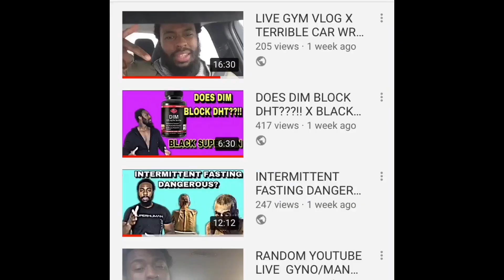Does Dim Have Side Effects? X BLACK SUPERMAN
For All Herbs Ashwaghanda, Black Seed Oil, L citruline, l arginine (temporarily)
This is my video about Dim a side effect that a lot of people may overlook. I do consider Dim to be a great catalyst of helping with estrogen dominance and attacking those symptoms but for guys who dont struggle with that condition. watch the video to find out more.

DIM diindolylmethane is a dynamic DIM supplement that supports the body's estrogen balance. DIM supplements provide support for women for menopause, PCOS, acne, weight loss, and skincare. DIM supplements provide support for men as an aromatase inhibitor and estrogen blocker.

DOES DIM HAVE ANY SIDE EFFECTS? X BLACK SUPERMAN